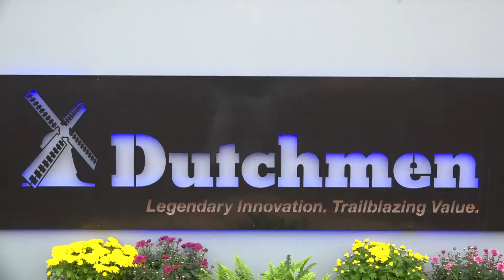2020 Dutchmen Astoria 2513RLF Fifth Wheel For Sale In Bremerton, WA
Enjoy the comforts of home in the ready-to-go Dutchmen Astoria 2513RLF fifth wheel for sale at Sumner RV Center in Bremerton, WA!

○ THE NEXT GENERATION OF AFFORDABLE LUXURY
The Astoria is a fifth wheel packed with highly-visible, value-driven standard features that address the growing demand for a turnkey option by consumers. The Astoria’s offerings will give you confidence that it has the features your customers are asking for most, and you can tell them that nothing on board the Astoria is just for show. What you see is what you get.

○ YOUR TURNKEY HOME ON WHEELS
Astoria by Aerolite is the all-new half-ton targeted fifth-wheel lineup, delivering highly visible, value-driven standard features. The features and design are timeless, yet forward trending to address the growing demand for a turnkey option by dealers and consumers.

Features may include:

Interior
• 35k BTU Furnace
• 6 Gallon Gas/Electric DSI Water Heater
• 60" x 80" Residential Mattress
• 8 Cubic Foot Double Door Refer
• Bath Skylight
• Bedroom TV Hookup
• Bluetooth Stereo
• Cable/Satellite TV Hookup w/ Booster
• Centralized Utility Panel
• Acrylic Backsplash w/ Backlighting
• Glasstop Three Burner Range Top w/ 21" Oven
• High-Rise Kitchen Faucet w/ Sprayer
• Jensen Audio Soundbar
• LED Lighting Throughout
• Microwave
• Night Shades Throughout Living Area
• Porcelain Toilet
• Range Hood with 12V Fan/Light
• Skylight in Kitchen/Living Room
• Stainless Steel Appliances
• Tri-Fold Deluxe Sofa

Exterior
• 13,500 BTU Ducted AC
• 30 lb. LP Gas Bottles
• Battery Disconnect
• Dark Tinted Safety Glass Windows
• Easy Lube Axles
• Friction Hinge Entry Door
• Large Entry Assist Handle
• LP Quick Disconnect (on outside kitchen models)
• Magnetic Baggage Door Catches
• Outside Shower Port
• Outside Speakers
• Painted Fiberglass Front Cap w/ LED Lights
• Patio & Hitch Lights
• Power Awning w/ LED Lights
• Power Landing Gear
• Slam Latch Baggage Doors
• Spare Tire Carrier
• TV Antenna
• Aluminum Wheels
• Back-Up Camera Prep
• Black Tank Flush
• Fiberglass Exterior
• Radial Tires
• Solar Prep

Sumner RV
5620 Kitsap Way | Bremerton, WA 98312